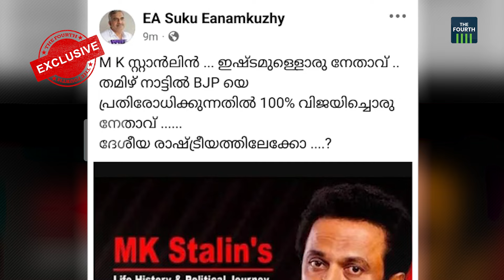അൻവറിൻ്റെ മനസിൽ DMK | PV Anvar | Fourth Exclusive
നിലമ്പൂർ എംഎൽഎ പി വി അൻവർ ഡിഎംകെയുമായി ചേർന്ന് പ്രവർത്തിക്കാനുള്ള ശ്രമങ്ങൾ തുടങ്ങി. അൻവറിൻ്റെ അടുത്ത ബന്ധു തമിഴ്നാട് മന്ത്രി സെന്തിൽ ബാലാജിയുമായി ഇന്നലെ ചർച്ചകൾ നടത്തി. അൻവർ ഇന്ന് ചെന്നൈയിലേക്ക് പോകുമെന്നാണ് വിവരം. ചർച്ചകൾ അനുകൂലമാണെങ്കിൽ നാളെ രാഷ്ട്രീയ പാർട്ടി പ്രഖ്യാപനത്തിന് പകരം പുതിയ കൂട്ടായ്മ രൂപീകരിക്കുകയായിരിക്കും ചെയ്യുക.